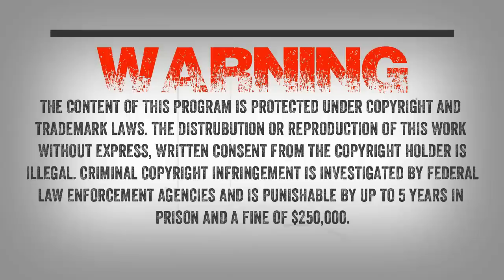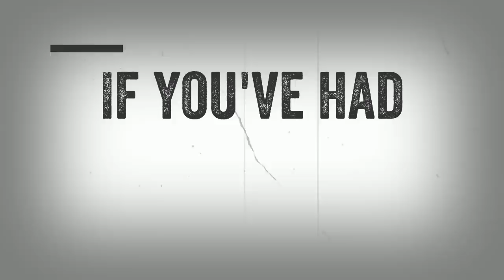SC EP:489 Two Strange encounters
Does Sasquatch always attack? My first witness writes “I began hearing brush crack along with a foul smell that was similar to a skunk that was wet and sprayed with BO beside me, the cracking gradually moved ahead of me and then stop, I quickened my pace slightly and tried to block it out, but after I entered a small clearing I stopped dead as a large brown figure stood in front of me, I was around 5’9 at the time as I had hit a massive growth spurt and even then this thing dwarfed me in height, it had to be around 7-8ft tall and easily 500lbs without question, it looked me straight in the eye and made a short grunt and started to move towards me. I was frozen with fear…”

My second witness had a very strange encounter. He writes, “I was out in the woods for four days camping by myself with my dog. I had a Sasquatch walk up on my tent, it made a sound like an ape or a monkey would make. I was terrified, the forest went silent like a switch had been flipped, there was no noise not even the insects. I don’t even know how to describe what happen next. After it walked off I had a soft light appear inside my tent and start spiraling like a yin yang, I thought I was losing my mind.”